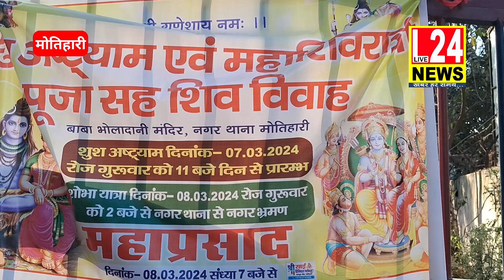महाशिवरात्रि पर मोतिहारी के नगर थाना में शिव विवाह व शहर में निकाली गई भव्य शोभा यात्रा .. motihari